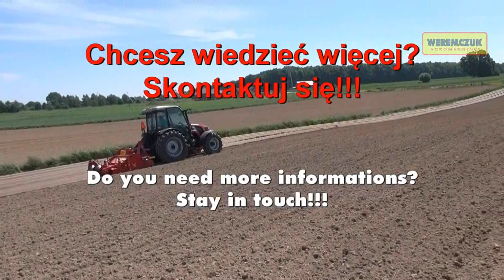AUR2 ridge forming machine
AUR2 during the work. Version with hydraulic drive  for the ridge forming roller.

Agregat do formowania redlin z glebogryzarką - wersja 2 rzędowa z hydraulicznym napędem wału formującego